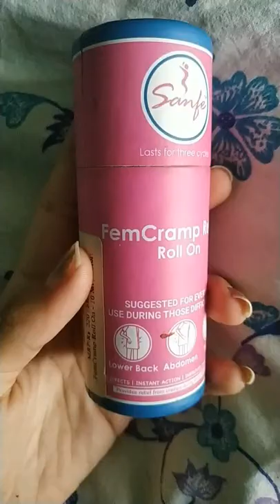Period cramp relief roll on#periods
This product is really MAGIC!! , it helps with the cramp during that time of the month instantly.
All the ladies NEED it. PERIOD.